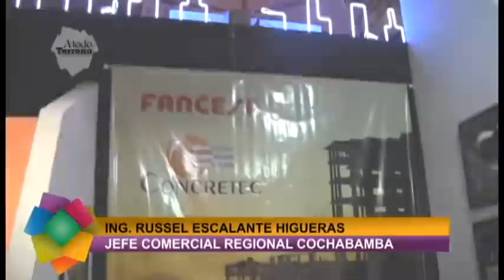A TODO TERRENO COCHABAMBA CONCRETEC 2